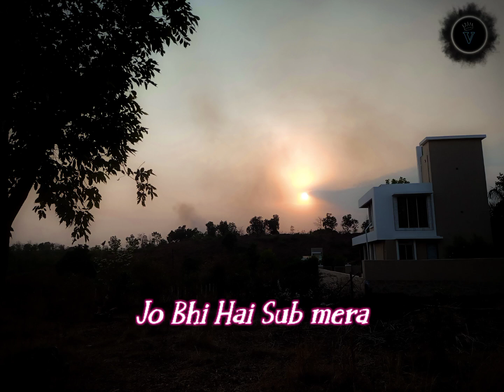Na Hoke Bhi Karib Tu 😔 || Fill the song || Status 💞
Na Hoke Bhi Karib Tu 😔 || Fill the song || Status 💞 ‎@vishwaskewari3111